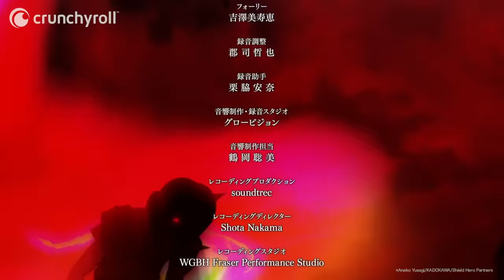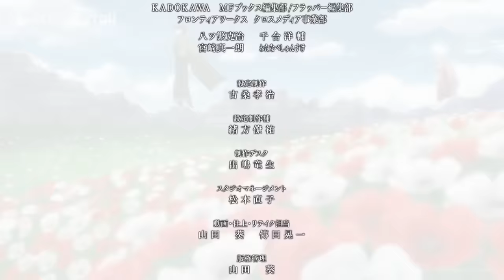The Rising of the Shield Hero - Opening 1 (HD)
🛡️ Anime : The Rising of the Shield Hero [Opening 1]

Naofumi est projeté dans un monde proche en tout lieu d’un jeu de rôle d’heroic fantasy. Mais alors que d’autres héros ont été dotés d’armes offensives redoutables, Naofumi hérite d’un bouclier aux capacités limitées pour progresser dans ce jeu où le danger peut surgir à chaque instant. Trahi par sa partenaire et vilipendé par la population, le jeune homme ne peut désormais compter que sur lui-même pour survivre dans cet univers hostile… et peut-être sur une jeune fille désœuvrée aux ressources insoupçonnées.